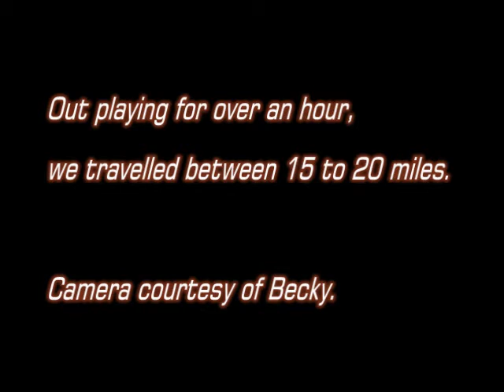River carron.flv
Out playing on loch and river Carron my hovercraft.